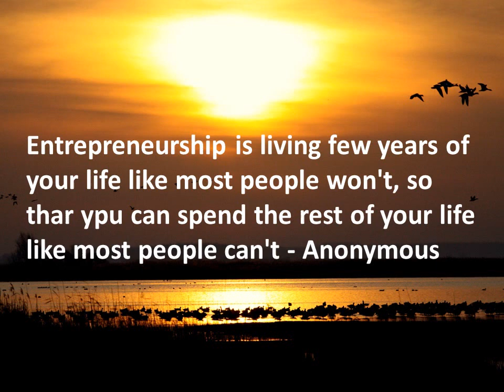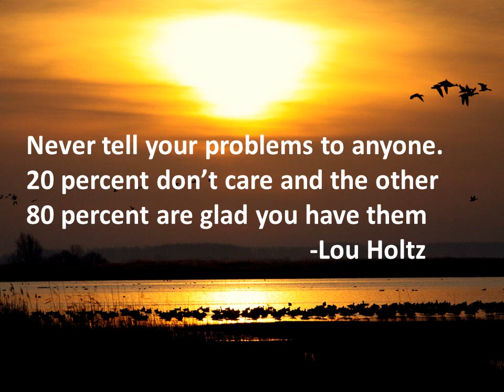10 Best Inspirational Quotes for Entrepreneurs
10 Best Inspirational Quotes for Entrepreneurs.

10) Move fast and break things. Unless you are breaking stuff, you are not moving fast enough. -- Mark Zukerberg

09)Don't start a company unless it's an obsession and something you love. If you have an exit strategy, it's not an obsession. -- Mark Cuban

08) Don't take rest after your first victory because if you fail in second, more lips are waiting to say that your first victory was just luck.- APJ Abdul Kalam

07) If you don't build your dream, someone else will hire you to help them build theirs - Dheerubhai Ambani

06) Entrepreneurship is living few years of your life like most people won't, so thar ypu can spend the rest of your life like most people can't.

05) “If you do what you’ve always done, you’ll get what you’ve always gotten.” -Tony Robbins, Motivational Speaker

04)  “Many of life’s failures are people who did not realize how close they were to success when they gave up.” -Thomas Edison, Inventor

03) “Never tell your problems to anyone … 20 percent don’t care and the other 80 percent are glad you have them.” -Lou Holtz, Football Coach

02) “There is only one way to avoid criticism: Do nothing, say nothing, and be nothing.” -Aristotle, Greek Philosopher and Scientist

01)  “If you are offered a seat on a rocket ship, don’t ask what seat! Just get on.” -Sheryl Sandberg, COO of Facebook